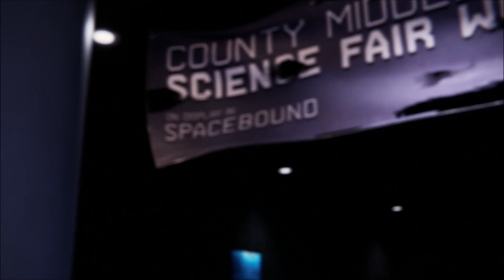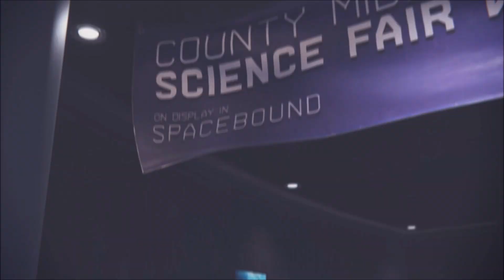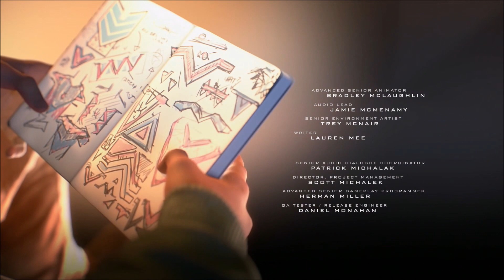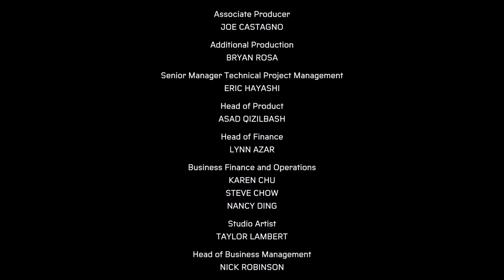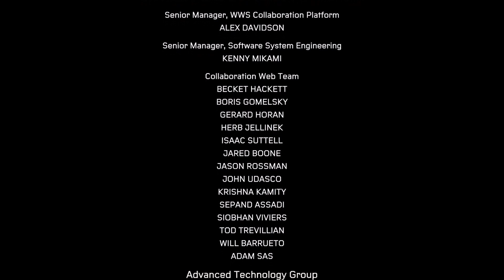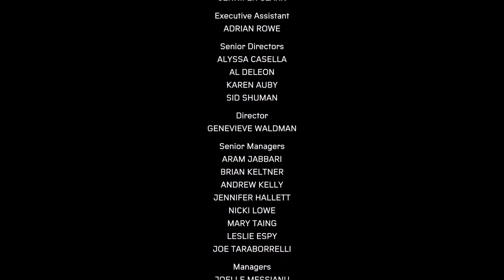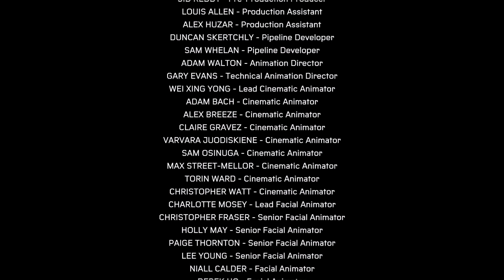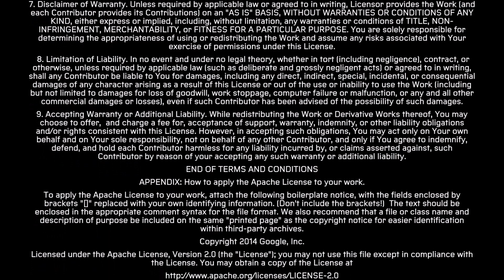Marvel's Spider-Man: Miles Morales Finale: I'm Ready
Description: I think after all that Miles has been through this whole game I think he's ready to be Spider-Man. Even if the job is tough he's ready.